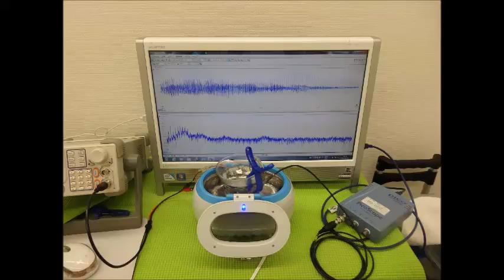超音波システム研究に関する動画・スライドを投稿しています ultrasonic-labo